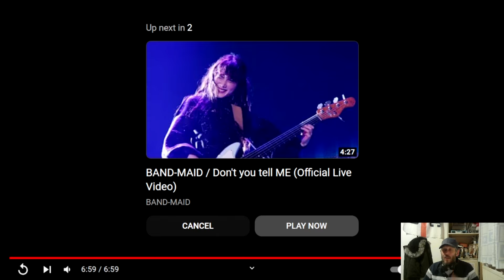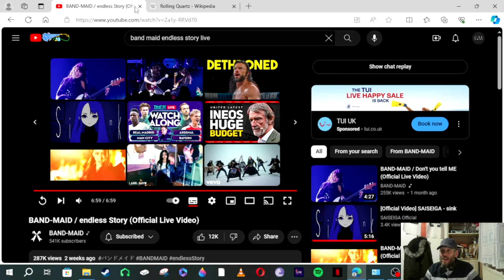BAND-MAID | ENDLESS STORY (OFFICAL LIVE) | FIRST TIME REACTION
This is my first reaction to @BANDMAID live performance of Endless story.

Am a big fan of the maids and am an hennery Maidiac.

Love to all the maters and princesses,